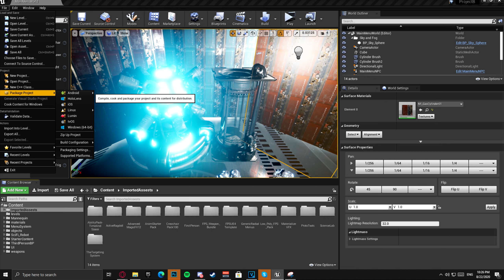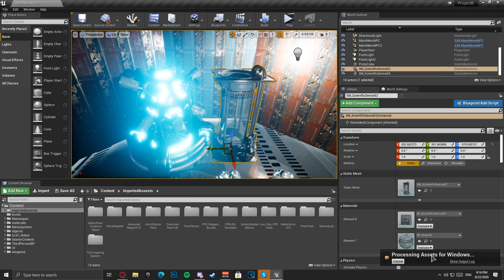UE4 Crash when launching | Unable to package project because no proper SDK installed FIX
This is a video on how to fix the issue when you launch your project your and engine crashes and also cant package project because no correct SDK installed.